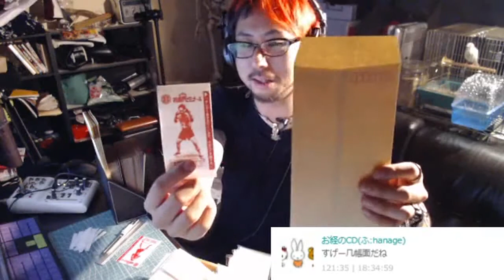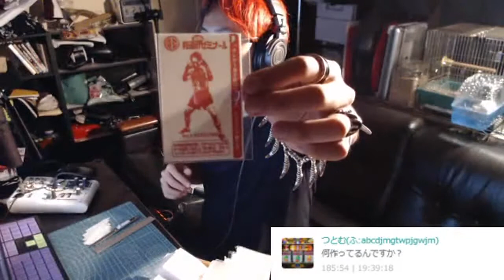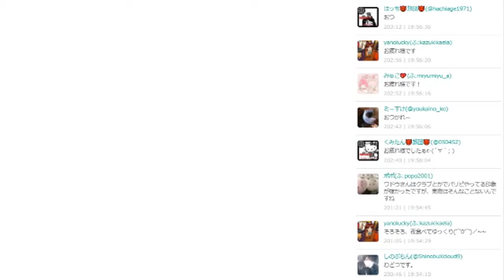😈旅団😈れくちから話があるらしい・・・。